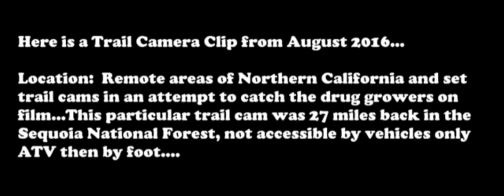Trail Cam Footage of SASQUATCH!!!